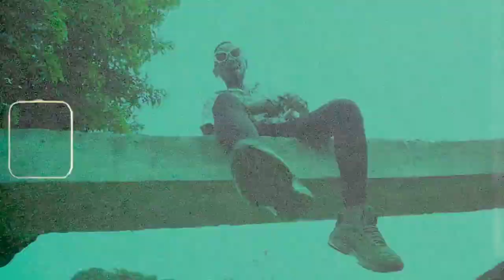Red Moon Exlusive interview. Wulira Engeri gyeyava my kyalo okutandika okuyimba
An exclusive interview with @RedMoonmuzic eyakuyimbira akayimba Mazxi_ga_tatta with litoema